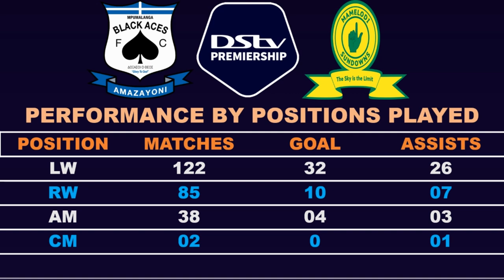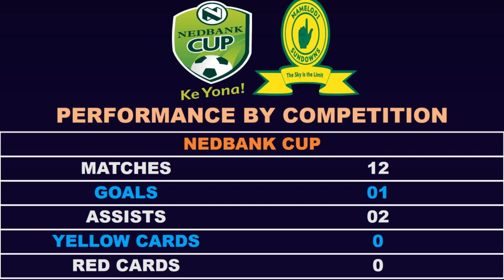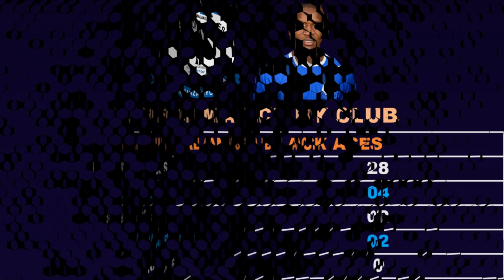THEMBA ZWANE | PSL PLAYER PROFILE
Mamelodi Sundowns player Themba Zwane
Football stats from Sundowns and Black Aces
Appearances, Goals, Assists and Trophies